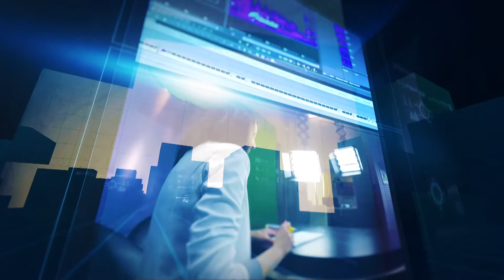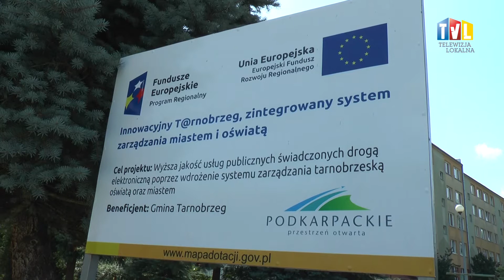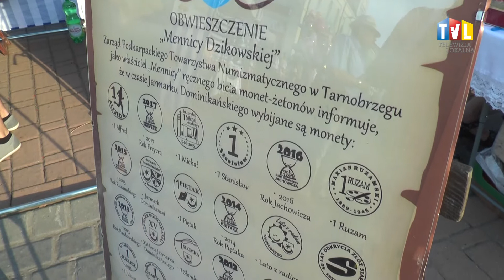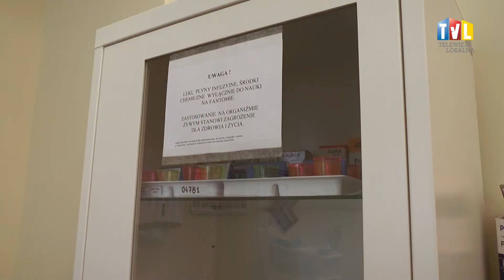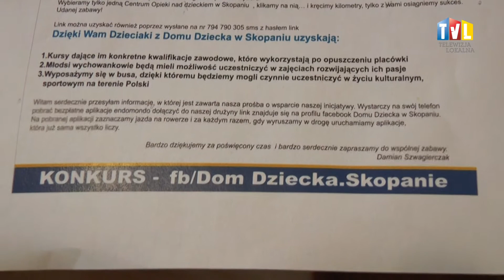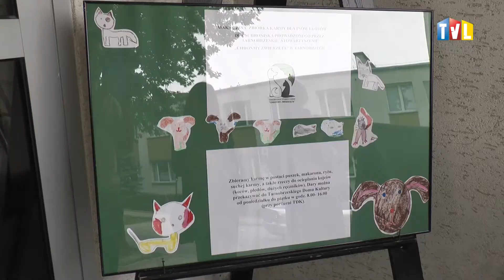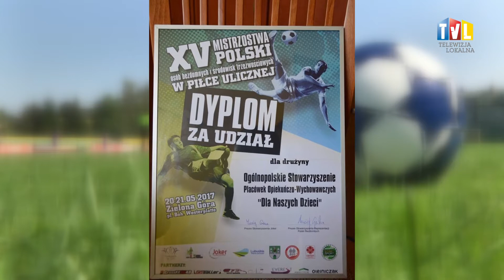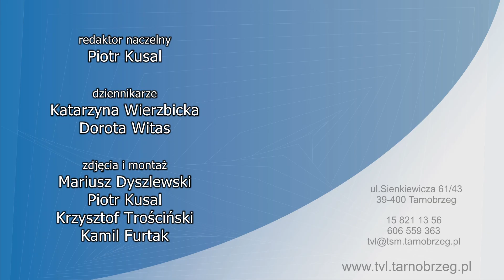WYDARZENIA Z DN. 11 SIERPNIA 2017